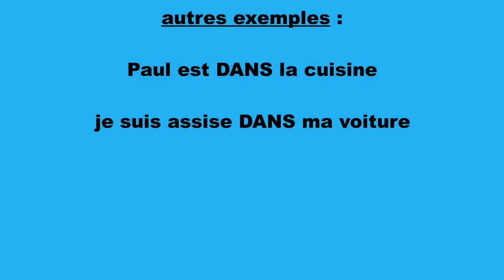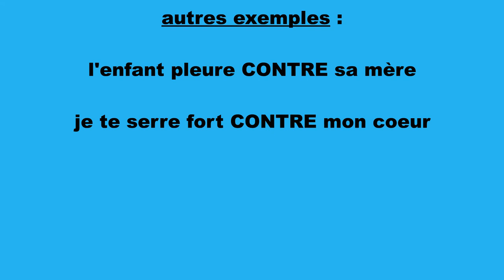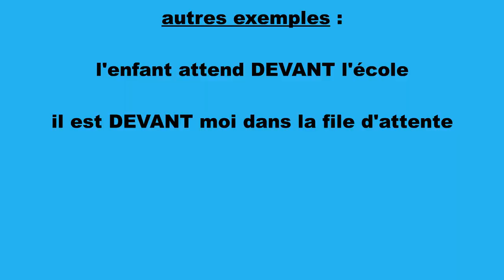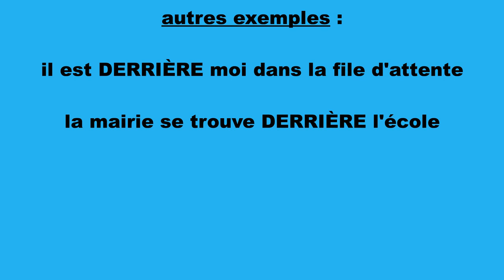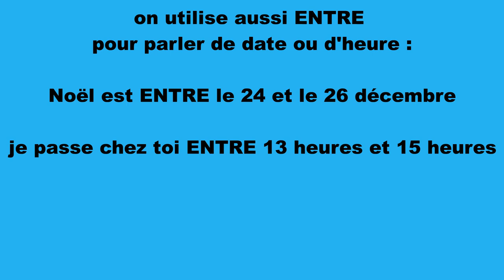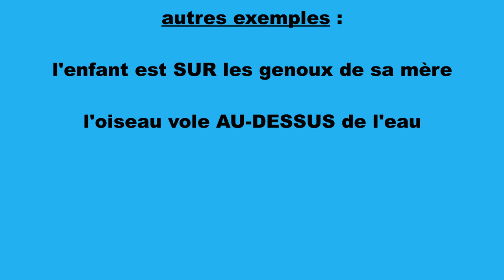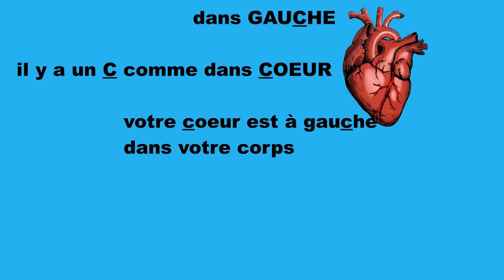Apprendre les prépositions de lieu en français, leçon de grammaire - vidéo 87 - FR/IT/EN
Sur Vocabolario Francese nous apprenons les différentes prépositions de lieu. Ce sont des petits mots à connaître impérativement pour savoir dire où se trouvent des objets ou des personnes. Je vous explique ce qu’ils veulent dire, quand les utiliser et je vous donne plusieurs exemples à chaque fois. On voit les prépositions de lieu suivantes : dans, à côté de, contre, entre, sur, au-dessus, sous, en-dessous, devant, derrière, à droite, à gauche.

Musiques utilisées
Titre : Spark
Auteur : Vexento

I Just Wanna Be Great - NEFFEX